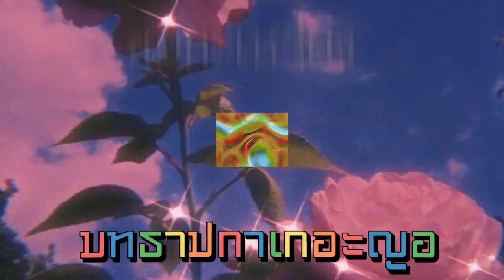karen poems#ซอกะเหรี่ยง บทธาปกาเกอะญอ ขับร้องโดยปกาเกอะญอ